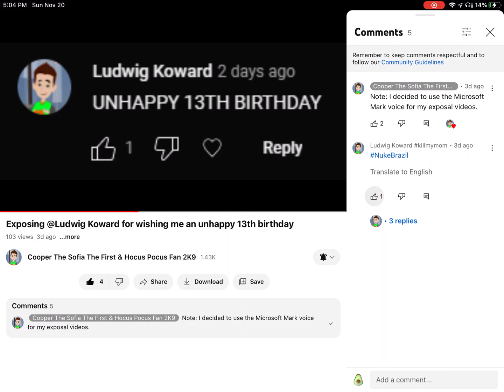I LikeSpam @Ludwig Koward (can’t tag)